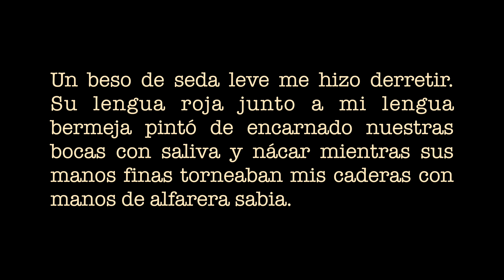Querida / Enrique Mateu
Querida es el sexto vídeo de Kopi Luwak escrito por Antonio Cabrera con música e imágenes de Enrique Mateu.

Cada vídeo trata sobre un personaje de esta novela o se inspira en alguna de las muchas situaciones intensas vividas por ellos.

La historia visual se cuenta mediante la secuencia de cuadros digitales alegóricos que se suceden con la cadencia de la música, la banda sonora de la novela.

Puedes comprar la novela, la banda sonora, los vídeos y los cuadros

TRAMA

Un beso de seda leve me hizo derretir. Su lengua roja junto a mi lengua bermeja pintó de encarnado nuestras bocas con saliva y nácar mientras sus manos finas torneaban mis caderas con manos de alfarera sabia. El agua seguía lamiendo los cristales y perdí la noción del tiempo envuelta en la embriaguez del champagne y el perfume de Chanel que Sumba había fijado a mí con sus propios jugos.